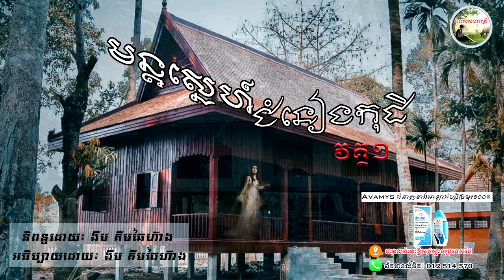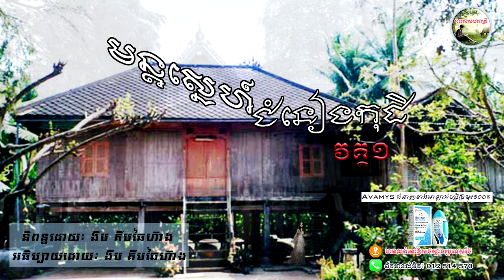និទានសហរាត្រី មន្តស្នេហ៍ជំនៀងកុដិ រាត្រីព្រឺព្រួច រាត្រីរន្ធត់ រឿងខ្មោច ប្រលោមលោកព្រឺព្រួច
-រឿង៖ពូម៉ូតូឌុប
-និពន្ធដោយ៖
-រូបភាព៖Google Search
-ភ្លេង៖យូធូប
-ទីតាំង៖កំពង់ចាម
-ផលិតដោយ៖និទានសហរាត្រី
-ឆ្នាំផលិត៖2021
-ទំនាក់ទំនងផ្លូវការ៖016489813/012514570